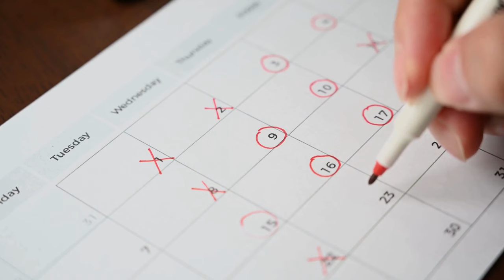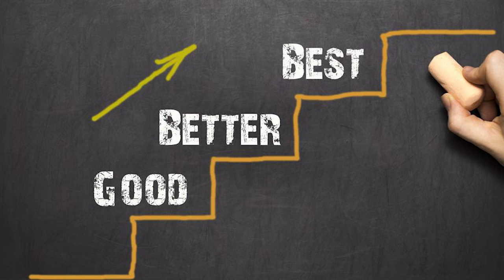Your Game Plan To Become Fluent in English Before 2024 | Karuna Tamil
In this video, I am going to reveal 5 steps that I followed to Master English.

1. If You Want To Learn From My Mentor and Start Your Digital Coaching Business

2. The Ultimate Spoken English Course

🔑My Business Tools:

1. Ecamm LIVE (Video Recording Software)
2. ConvertKit (Email Marketing System)
3. Teachable (Learning Management System)
4. OptimizePress (Landing Page Builder)

🎙️My gears for shooting this video:

1. Macbook Pro
2. Logitech C930-E Webcam
3. Sennheiser Microphone
4. Godox SL 100D LED Video Light

💁‍♂️Let’s connect online:

2.
3.